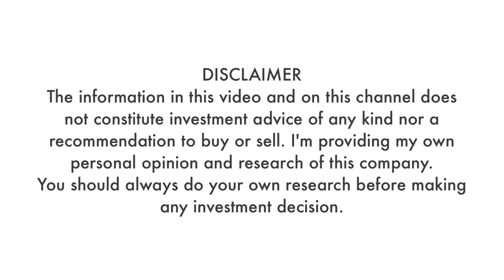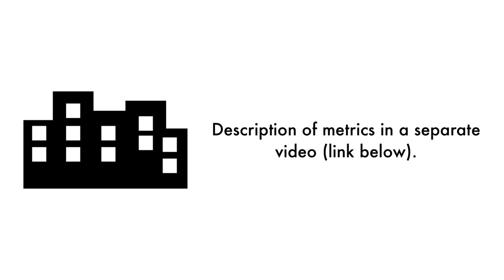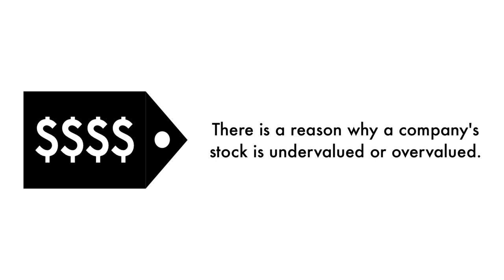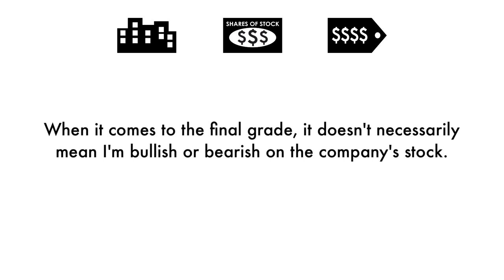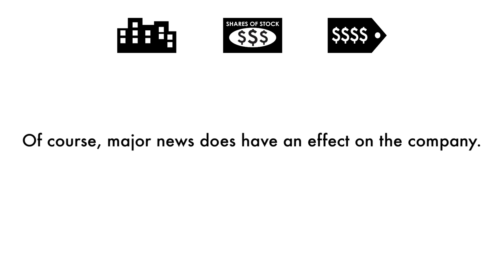Mizuho Financial Group (MFG) Stock Analysis: Should You Invest?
We're going to analyze to see whether Mizuho Financial Group (MFG) is a great long-term investment. Let's answer 3 questions in this analysis: 1) Is Mizuho a good business? 2) Does Mizuho have an attractive stock? 3) What is Mizuho's fair value price? This is GrowthShares.